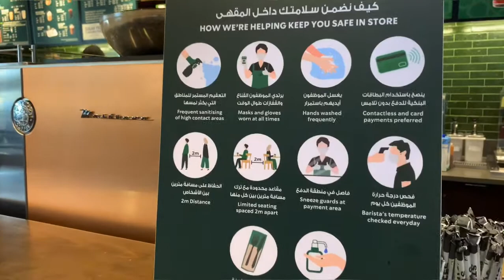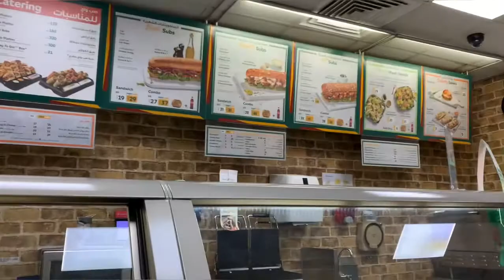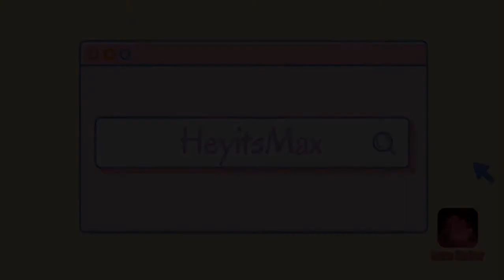A Date With Mom ♥️ || Short Vlog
HeyitsMax! I’m sorry for posting late but here’s a short vlog of me and my mom when we went on a small date ♥️

Stay Safe lovies! God Bless 😘